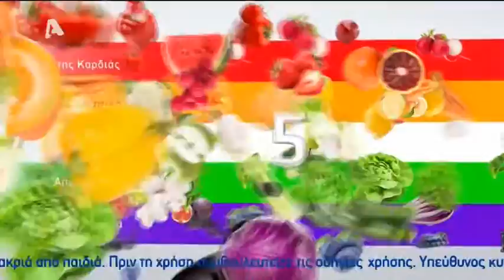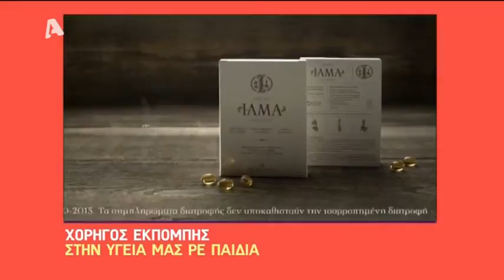Happy day Πέμπτη, 12 Ιανουαρίου 2017 3